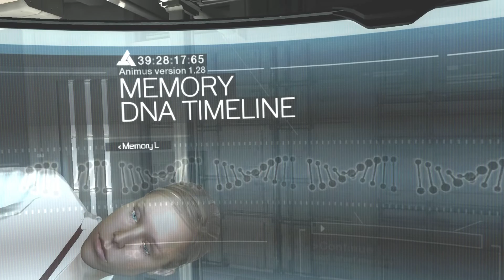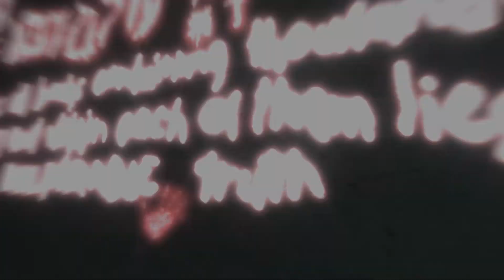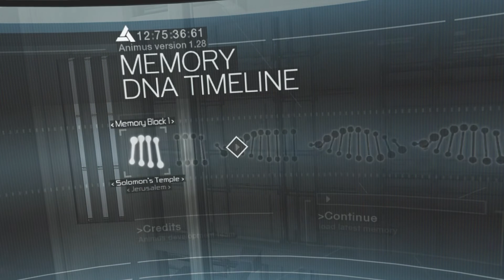Assassin's Creed | Video Game Club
Tyler, Mox, and Austin take a stab at 2007's genre-defining Assassin's Creed!!

This marks the 42nd meeting of the video game club. If you don't know what the heck that even is, it's like a book club, but for games!

Intro - 0:00
Spoiler Territory - 35:13
End of Spoilers - 42:42

The Video Game Club meets every other week to discuss the game they played and you can join in right here!

Catch our next discussion LIVE on February 27th, 2022 - we'll be discussing OneShot!!